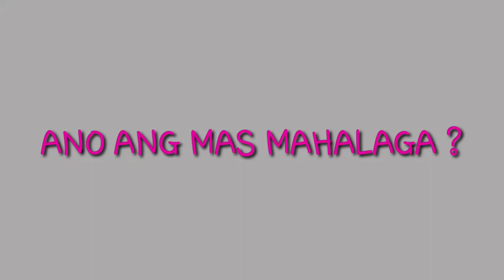Ano po ang mas mahalaga ?...(May 4 2020)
Boy locring tv